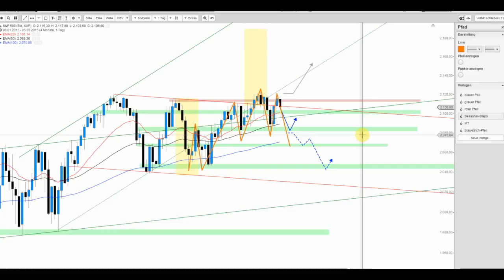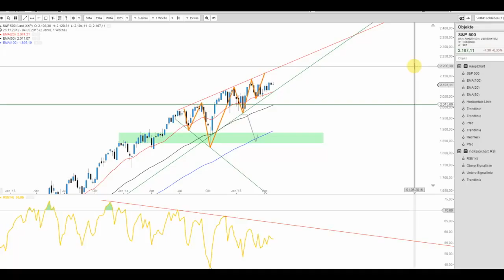DAX kippt "erwartungsgemäß" nach unten und der S&P 500 überzeugt derzeit auch nicht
Der DAX bleibt schwach und rutschte weiter ab. In den USA zeigt sich ein nicht gar so schwaches Bild, doch könnten auch hier die Kurse nochmals abtauchen.